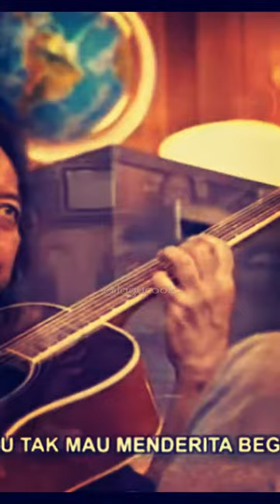VINDES FT DEWA BUDJANA KISAH SEDIH DIHARI MINGGU